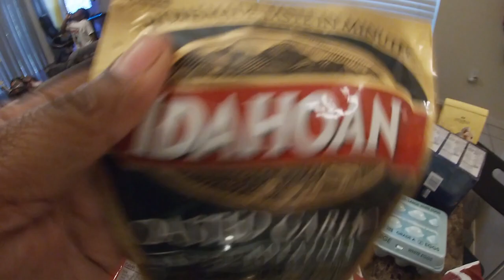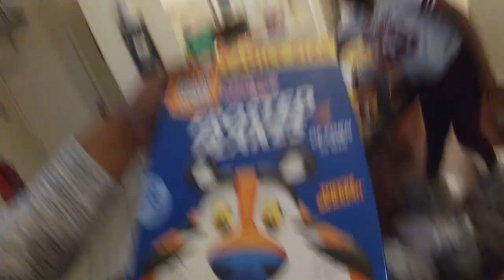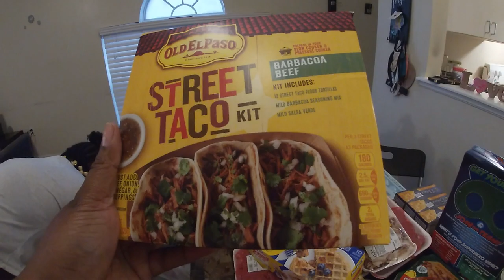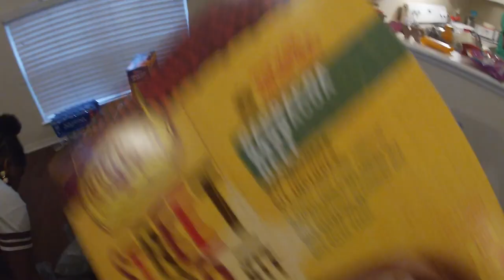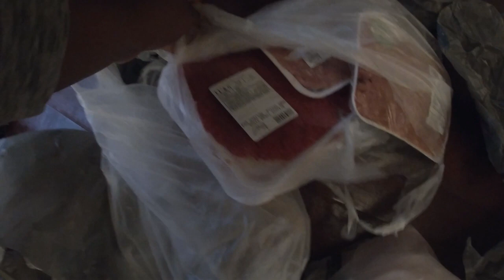WALMART AN MEATSTORE GROCERY HAUL